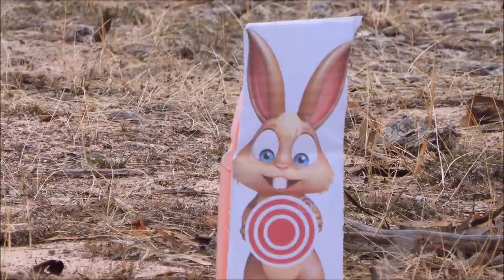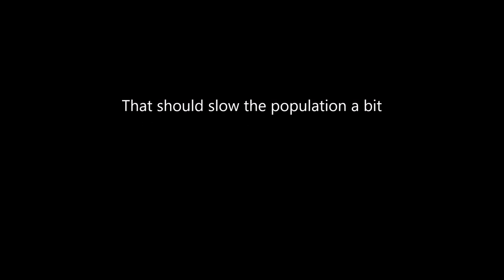Rabbit Hunt with the WW Greener shotgun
Reducing some more "feral" rabbits. This time with the WW Greener 12 gauge.